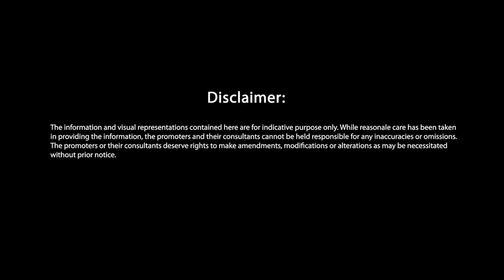Casagrand Athens - West Chennai's First Sports Themed Community - Walkthrough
PROJECT DETAILS
Made for the fans of good life and active lifestyle.
Experience the best of life with all comforts like never before just 10 mins from Anna Nagar. Featuring 100+ lifestyle amenities including 40 exclusive sport themed featured, this 8.09 acre community holds an astonishing 953 superior units for an exciting life complete with all conveniences.
PROPERTY HIGHLIGHTS
Finely crafted 953 apartments spread across an expanse of 8.09 acres
Building structure of basement+ Stilt + 14 floors
Chennai’s first sports themed community with more than 40 exclusive sport amenities
Thoughtfully designed 2, 3 & 4 BHK unit

LOCATION HIGHLIGHTS
DISTANCE FROM AIRPORT, RAILWAY STATION & BUS STAND
• Mogappair Bus Stop - 4 mins
• Thirumangalam Metro Station - 10 mins
• CMBT - 20 mins
• Chennai International Airport - 50 mins
DISTANCE FROM NEAREST HOSPITALS
• MMM Hospital, near Asha Forex India Pvt Ltd, J.J. Nagar - 7 mins
• Frontier Lifeline Hospital, Anna Nagar - 8 mins
• Chennai Hospital, Mogappair - 8 mins
• Apollo Hospital, Nerkundram - 9 mins
• Sundaram Medical Foundation, Anna Nagar - 15 mins
DISTANCE FROM NEAREST EDUCATIONAL INSTITUTIONS (SCHOOLS & COLLEGES)
• MMM College of Nursing, Mogappair - 3 mins
• Velammal School, Mogappair - 4 mins
• DAV Matriculation, Mogappair - 5 mins
• Mar Gregorios CBSE, Mogappair West - 5 mins
• Dr. M.G.R. University, Maduravoyal - 7 mins
• St. Thomas College, Koyambedu - 10 mins
• Kendriya Vidyalaya, Anna Nagar - 12 mins
• SBOA School, Anna Nagar - 15 mins
• Anna Adarsh College for Women - 18 mins
• Valliammal College for Women, Anna Nagar - 20 mins
• Loyola College, Nungambakkam - 25 mins
DISTANCE FROM NEARBY CORPORATES
• Indiabulls, Ayanambakkam - 18 mins
• Multinational companies such as Ambit IT Park, HCL, Sutherland and Tech Mahindra are
• located in this area
• The availability of small parks, educational institutions, hospitals, banks and superstores
• prove it is a well developed residential area in this part of the city

USP
75% open space for maximum light and ventilation
40,000 sft. big and lavish clubhouse
One of a kind amenities such as slam dunk, soccer pool, VR games, digital workout and many more
Vaastu compliant homes designed with zero dead space
Surrounded by prominent IT and ITES companies, school, colle...
Amenities
club house
Multi Purpose / Party Hall
Gym
Interactive Gym
Kids Learning Centre
Indoor Game Room
Swimming Pool, Senior Citizen Court
Kid's amenities like Water Slides
Kids Comic Maze
Kid'sJungle Gym
Rock Climbing walls
Chess Corner
Indoor badminton court
Campfire zone, Spa/massage room

PRICE
☑️ On request..